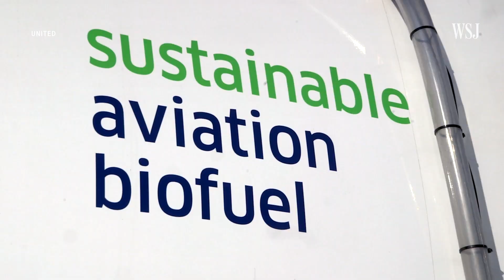How Will Air Travel Hit Net Zero Emissions? | The Extra Mile, With Boeing, Airbus & United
The aviation industry – renowned for being hard to abate – has set itself an ambition target of hitting net zero carbon emission by 2050.

To find out how air travel plans to get from emitting over 2% of all global CO2 emissions to “Net Zero”, I sat down with Chief Sustainability Officers from the likes of Boeing, Airbus, United Airlines and others at the Paris Air Show.

00:00 Aviation industry’s plan
00:29 How flying will look in the future
01:41 How to get to net zero emissions
03:43 Hydrogen and SAF planes
06:14 Will this make flying more expensive?
08:32 The last drop of kerosene

I'm George Downs, a WSJ video journalist fascinated by how technology is changing how we get from A to B. If you're interested in the future of mobility or how modern transportation—from EVs to eVTOLs, and beyond— can impact our lives, then don't forget to subscribe.